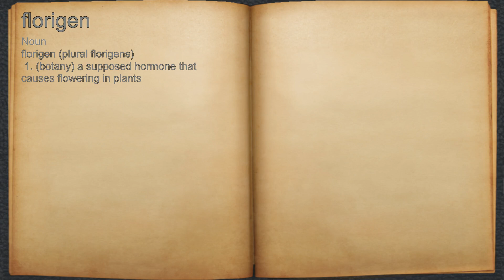What does florigen mean?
A spoken definition of florigen.

Intro Sound:
Typewriter - Tamskp